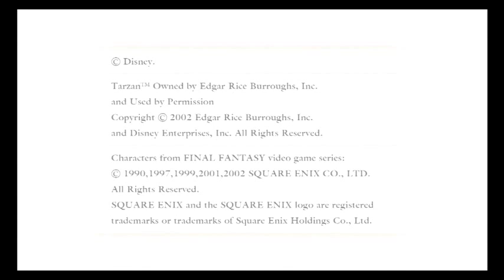Kingdom hearts part 29 Aero the sea